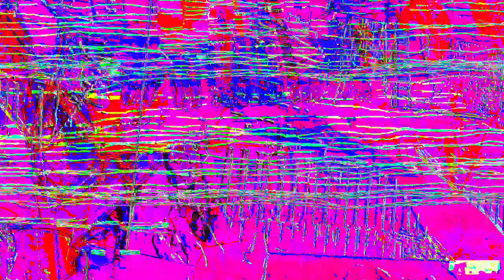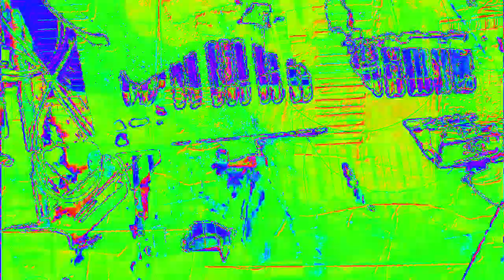[EPILEPSY WARNING] Movie 23 02 15 21h29m06s